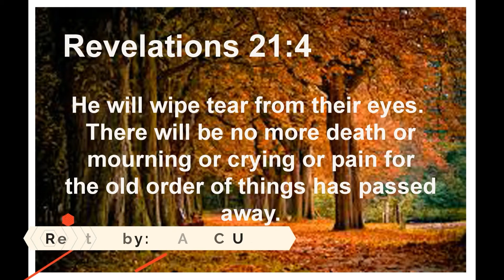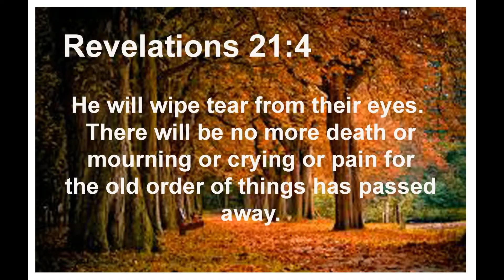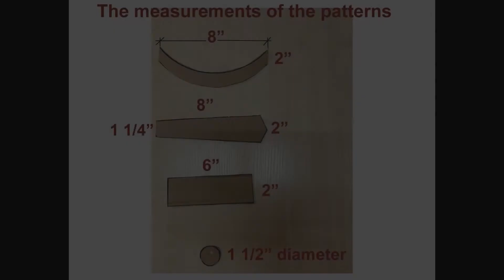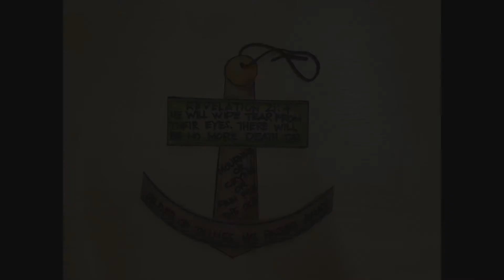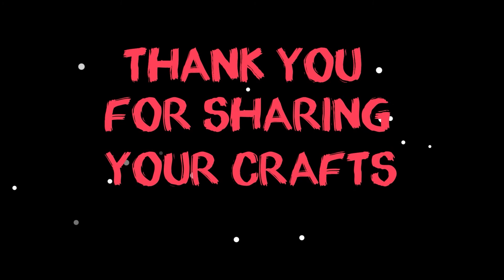BCI Kids Church (CSC) - Hope in Heaven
The Greatest Journey Series
Story by Teacher Kristine Visitacion
Arts and Crafts by Teacher Kristin Bermudez

Memory Verse Pals
with Baby Visitacion and Marcus Bermudez

Prayer Leading by Eirilyn Jaji